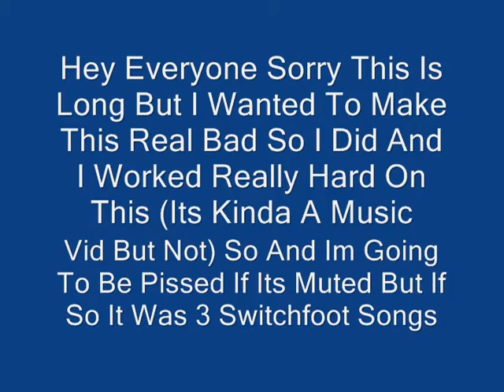Charmed Season 8 Opening/Music Video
this is kinda like an opening music vid combo and im so proud of THIS! :) please comment rate and watch in high quility. TRIHORN MADE BY ds7c!